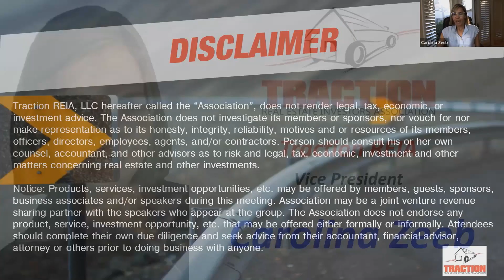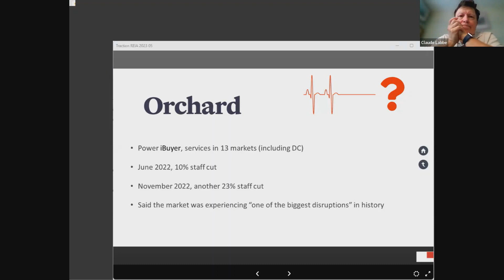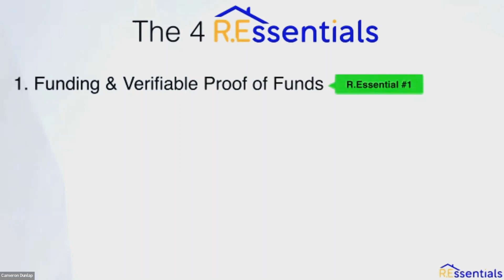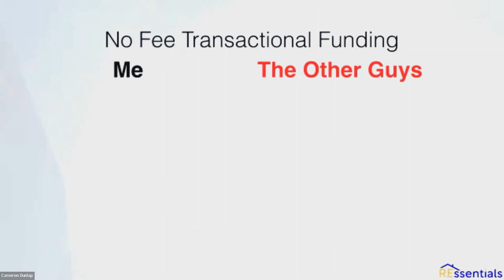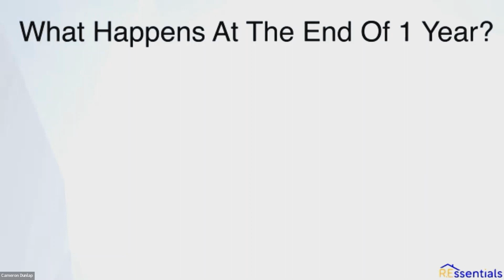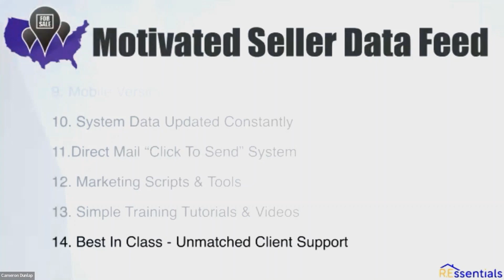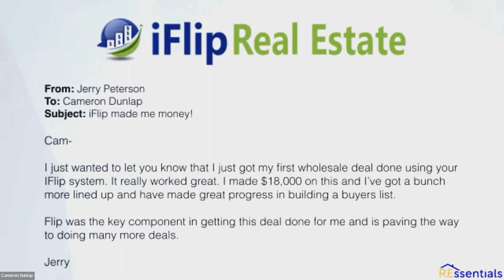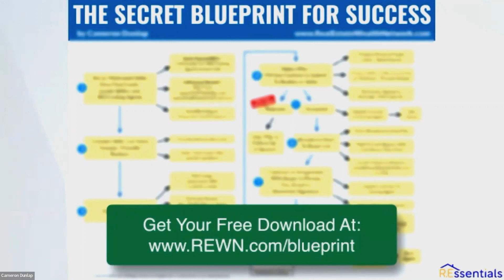Cameron Dunlap's "R.Essentials" | Traction REIA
In this video Cameron Dunlap teaches "R.Essentials"

UNLOCK YOUR POTENTIAL WITH THE DEAL FLOW MAXIMIZER™!

EXCEL IN WHOLESALING REAL ESTATE AND REAL ESTATE INVESTING!

TUNE IN TO TOM ZEEB’S  "Art & Science of Real Estate Negotiation" PODCAST

Join our mailing list and receive an instant download bonus, along with daily messages packed with valuable business and real estate lessons. Click "Free Marketing Guide".

TOM’S TALE: FROM BROKE TO REAL ESTATE SUCCESS

Back in 2001 Tom was broke as a joke.
A near-death experience while whitewater rafting pushed him to find a new way to break free of his 9-to-5 job.

His first "deal" almost took him under as well, but real estate investing saved him in the end. Both personally and financially.

Hundreds of deals later, he is happy to share the same negotiation, marketing and business techniques that set him free, so you can do the same. Simple, structured, and step-by-step.
Techniques that take you from spinning your wheels to doing profitable deals.

Investors of all levels struggle with their businesses. Newbies want to get started, but often keep hitting the wall of confusion and spinning their wheels. Intermediate and advanced investors often find that they made a wrong turn and built a business they aren’t actually happy with, but don't know how to fix and re-engineer it.

Tom works with real estate investors of all levels to get their business built (or re-built) correctly, so that their personal goals and lifestyle stays at the center of everything they do, giving them more money, more time and more freedom to spend as they please.

It is amazing what a few tweaks to the core elements of your business can do for you. Tom teaches investors how to identify and implement those core elements.